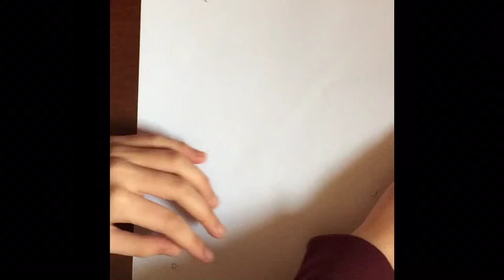SPEED DRAWING - MONSTER HIGH HISSETTE(CLEO’S PET)|| Rochelle & Lagoona Mh